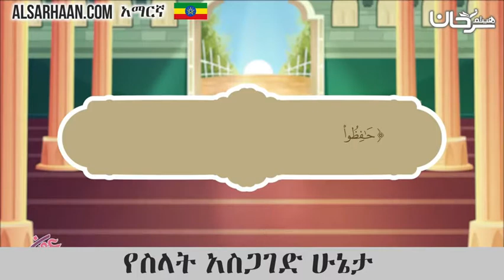🇪🇹 የስላት አስጋገድ ሁኔታ